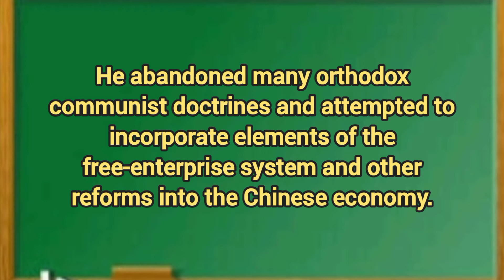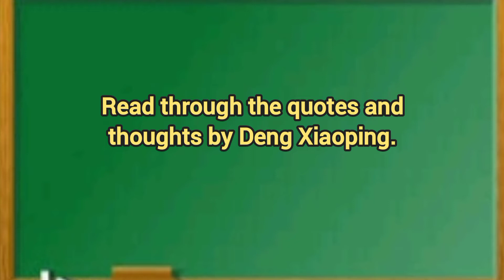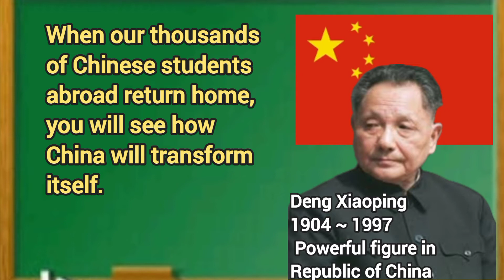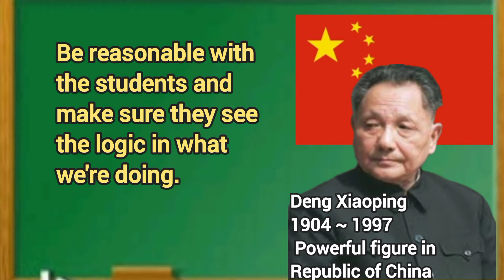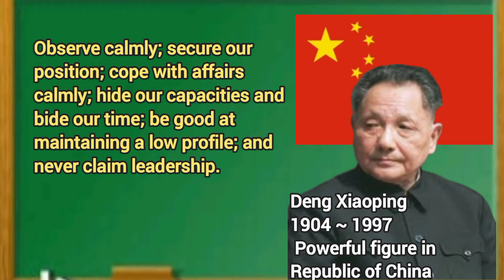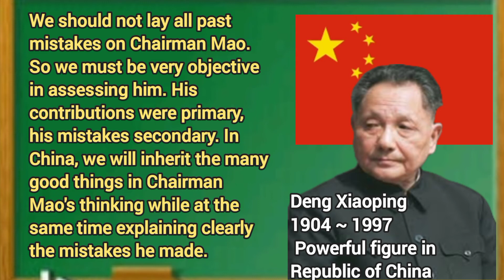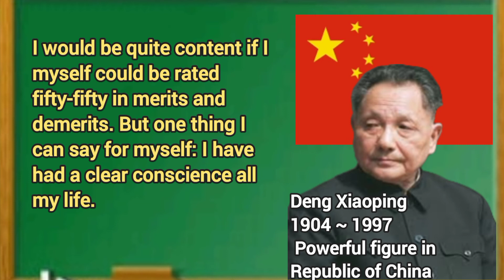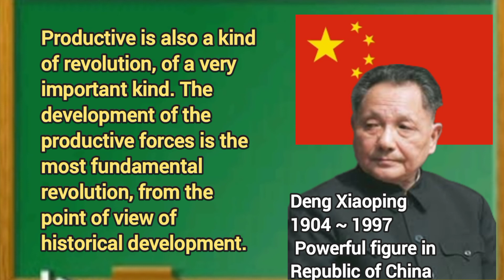The Quotes and thoughts by Deng Xiaoping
Deng Xiaoping, Wade-Giles romanization Teng Hsiao-p’ing, (born August 22, 1904, Guang’an, Sichuan province, China—died February 19, 1997, Beijing), Chinese communist leader who was the most powerful figure in the People’s Republic of China from the late 1970s until his death in 1997. He abandoned many orthodox communist doctrines and attempted to incorporate elements of the free-enterprise system and other reforms into the Chinese economy.

Deng was the son of a landowner and studied in France (1920–24), where he became active in the communist movement, and in the Soviet Union (1925–26). He then returned to China and later became a leading political and military organizer in the Jiangxi Soviet, an autonomous communist enclave in southwestern China that had been established in 1931 by Mao Zedong. Following the ouster of the communists by Nationalist forces under Chiang Kai-shek in 1934, Deng participated in the arduous Long March (1934–35) of the Chinese communists to a new base in Shaanxi province, northwestern China. From 1937 to 1945 he served as the commissar (political officer) of a division of the communists’ Eighth Route Army, at which time he was appointed a secretary of the Central Committee of the Chinese Communist Party (CCP). Deng also acted as chief commissar of the communists’ Second Field Army during the Chinese Civil War (1947–49). After the communist takeover of China in 1949, he became the regional party leader of southwestern China. In 1952 he was summoned to Beijing and became a vice-premier. Rising rapidly, he became general secretary of the CCP in 1954 and a member of the ruling Political Bureau in 1955.